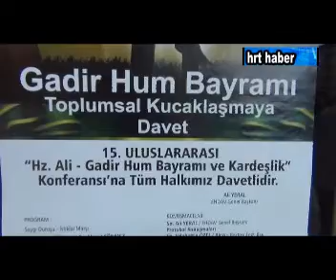15. HZ ALİ GADİR HUM BAYRAMI KARDEŞLİK KONFERANSI